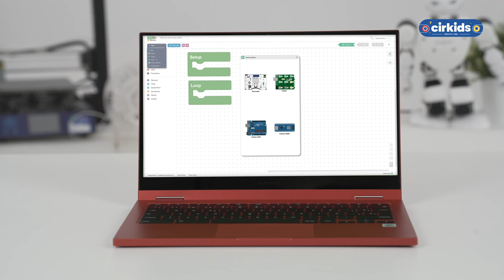Your first invention with CirKids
CirKids is a modular electronics platform that children can use from a young age to learn to build circuits in an easy, fun, creative manner. Through plug-and-play wiring and numerous components, students are able to create simple prototypes and learn by doing.

The mission of this product is “to make electronics accessible to every student, regardless of their age, and to simplify technology so that everyone can be inventive, even without any engineering or coding knowledge”.

CirKids helps students discover basic concepts in electricity without the difficulty involved in handling the technical connections in a circuit.